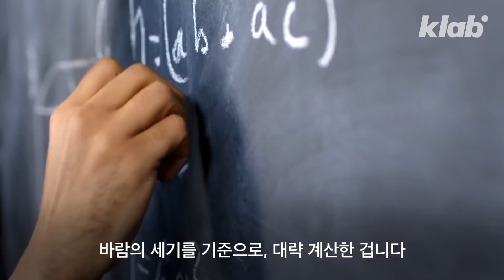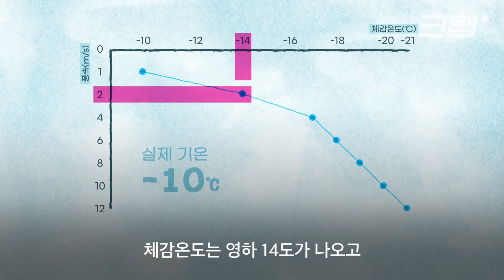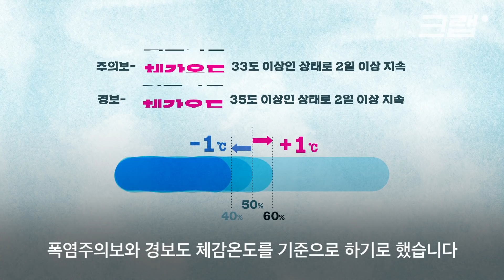체감 온도는 어떻게 재는 걸까? ｜크랩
추운 겨울 기상 예보를 보다 보면 자주 보이는 단어가 있습니다. 바로 '체감온도'입니다. 체감온도가 기온보다 낮으면 외투를 하나 더 챙기기도 하고, 참 고마운 존재입니다.

실제 기온보다 적게는 1, 2도에서 많게는 20도까지 차이 나기도 하는 체감온도. 사실 구하는 방식이 따로 있다고 하는데요. 체감온도 재는 법, 크랩이 알아봤습니다.

구성 김윤수
편집 홍유경
디자인 이효정
도움 임재희 인턴